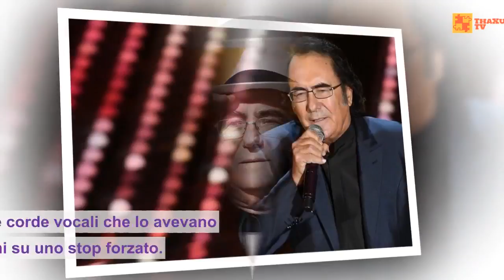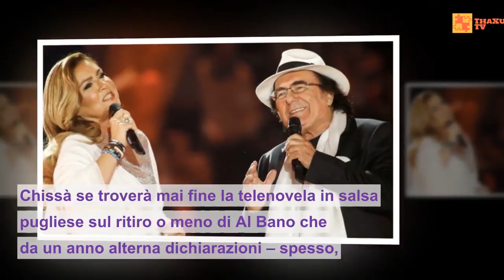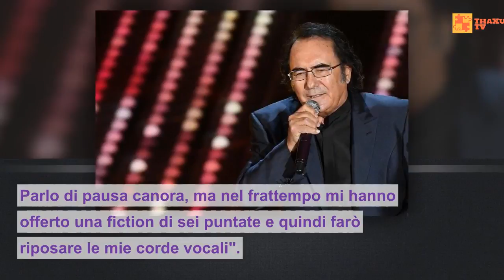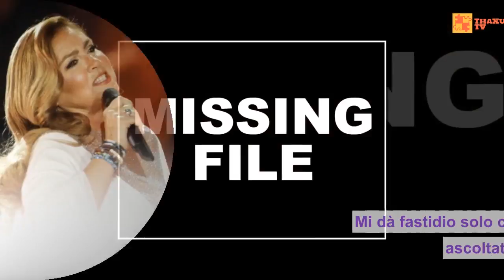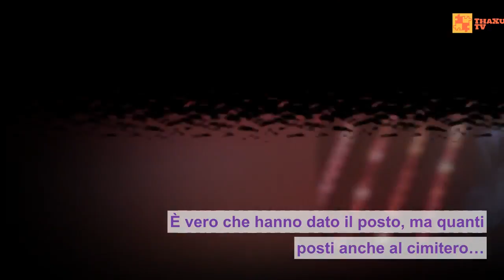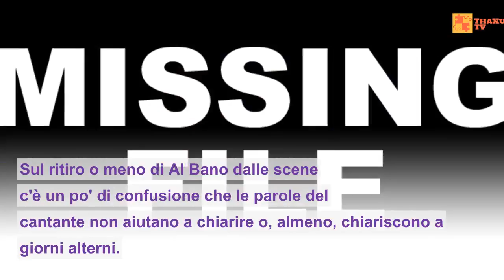Al Bano , nonostante i problemi di salute dei mesi scorsi continuerà ad esibirsi live anche nel 2019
1 , Al Bano fa retromarcia sullo stop ai live: “Ho ritrovato la forza, a smettere non ci penso proprio”
2 , Al Bano: “Nel 2019 devo fermarmi per mettere in sesto le corde vocali”